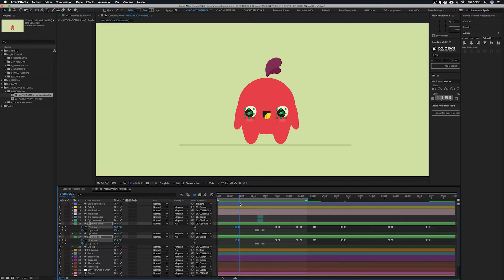✨ANTICIPACIÓN | Aplicando los Principios de la Animación en After Effects 🤯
🔥 ÚNETE AL MOTION RITUAL 🔥
Una suscripción mensual para animadores que quieren dejar de procrastinar y empezar a crear una animación al mes con guía, feedback y comunidad.

🛸 Ya hay ritualistas activos animando cada mes.
💥 4 sesiones al mes conmigo
🫂 Comunidad privada en Discord
🎬 Mejora tu reel, portfolio y constancia

► Descarga gratis mi "chacho-checklist" 📝 10 PASOS para CREAR una ANIMACIÓN con ÉXITO

😱Cómo animar un personaje en After Effects usando los principios de animación, en este caso, el de la anticipación.

——-👇 Los “CHACHO-LINKS” con mis RECOMENDACIONES 👇 ——-

🔴 DIRECTOS EXCLUSIVOS para ¡CHACHO FANS!

¡Escríbanme lo que quieran en los comentarios que me los leo todos! 👀